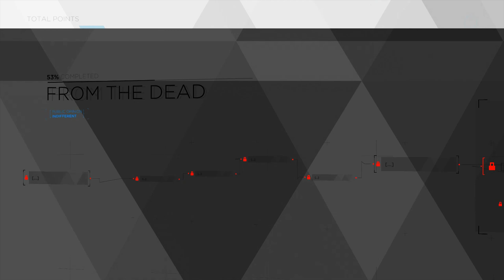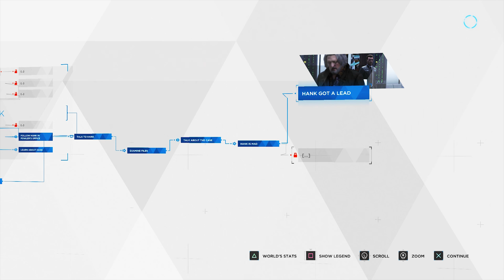Detroit: Become Human Walkthrough Part 9 - From the Dead & Hank (PS4 Let's Play Commentary)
• In this Episode of Let's Play Detroit Become Human

Markus awakens in a dumping ground for Androids and attempts to find replacements parts and escape.
Then we jump in as Connor who is waiting for Hank at the police station ready to begin a new case.

Welcome to our Detroit Become Human Series, This Detroit Become Human Let's Play on PS4 with Commentary will feature all the Story, Campaign and Gameplay Episodes Starting from Part 1 to the Final and End Part of the Story and the End with all Endings if possible. Detroit Become Human is has multiple scenarios and endings and the plan is to try out all the different endings in Detroit Become Human on PS4.

🎮  IntrepidGamer Game Walkthrough Channel

• Information about Detroit Become Human

The plot revolves around three androids: Kara, who escapes the factory she was made in to explore her newfound sentience; Connor, whose job it is to hunt down deviant androids; and Markus, who devotes himself to releasing the androids from servitude. They may survive or perish depending on dialogue choices that shape the story as customised by the player.